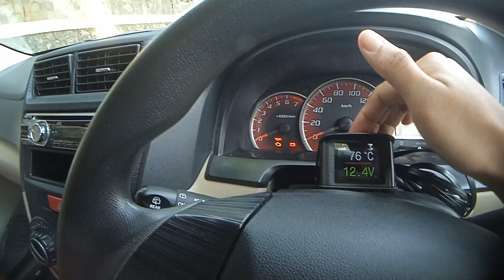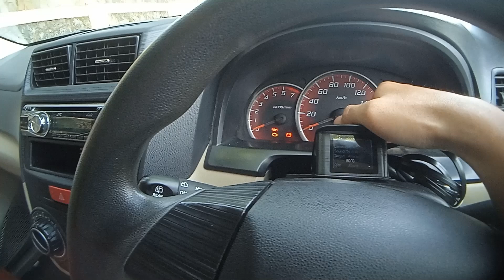Penunjuk Temperatur Coolant Avanza Gen 2 menggunakan OBD2 Display P10